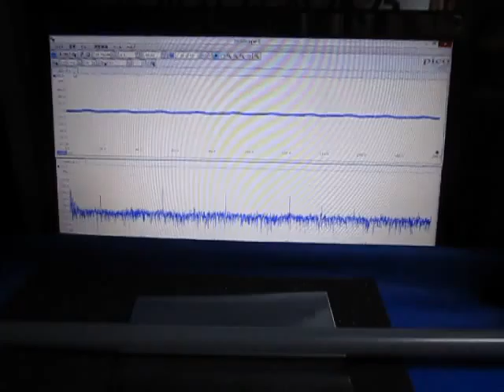音と超音波の組み合わせによる、超音波システム Ultrasonic experiment